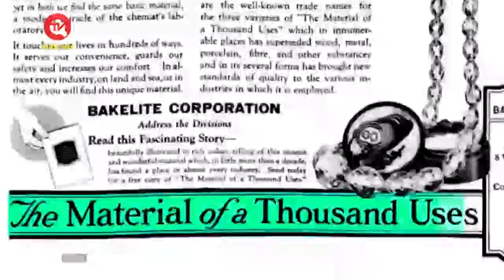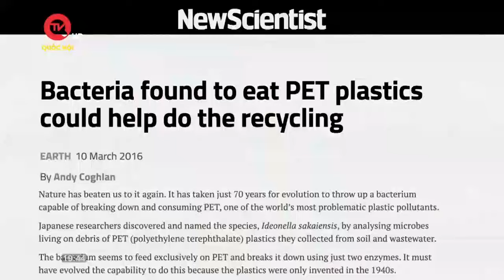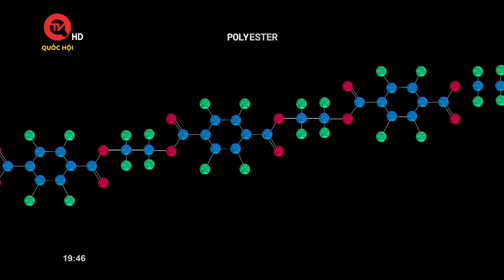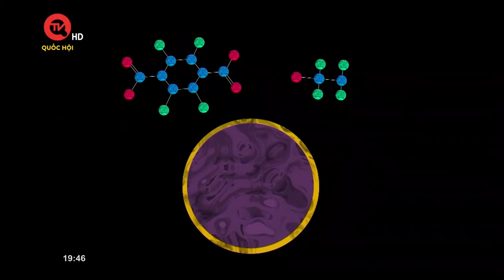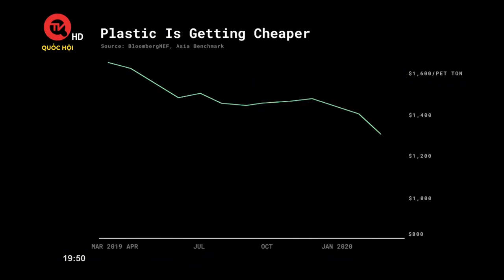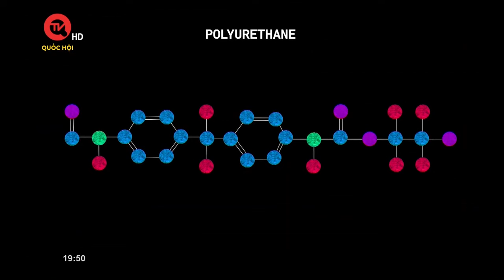Vi khuẩn ăn nhựa - Cứu tinh của Trái Đất? | Truyền hình Quốc hội Việt Nam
Truyền hình Quốc hội Việt Nam | Rác thải nhựa trôi theo dòng nước là hình ảnh chúng ta nhìn thấy hàng ngày do hành vi xả rác thải nhựa của chúng ta. Sản lượng nhựa trên toàn thế giới là 350 triệu tấn mỗi năm. Và khoảng 300 triệu tấn trở thành rác thải. Chúng ta thực sự đã xả hàng tỉ tấn nhựa ra môi trường. Vào năm 2025, dự đoán khối lượng nhựa trong đại dương còn nhiều hơn cả các loài cá.